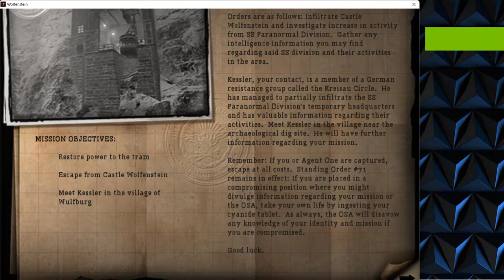Mission 1 (Ominous Rumours) Part 3 (Tram Ride) - Return to Castle Wolfenstein (2001) - PC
"You do not find the happy life. You make it."
— Camilla Eyring Kimball